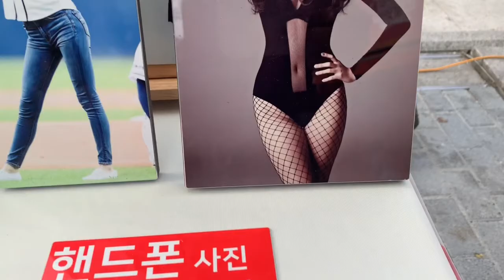Welcome to Sakura Samsi Channel Bupyeong Street ,Korea